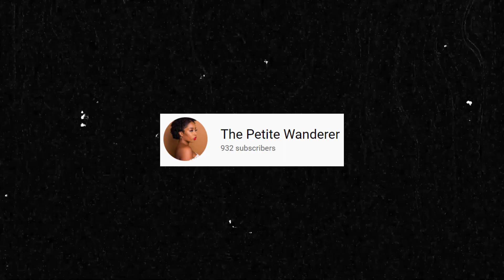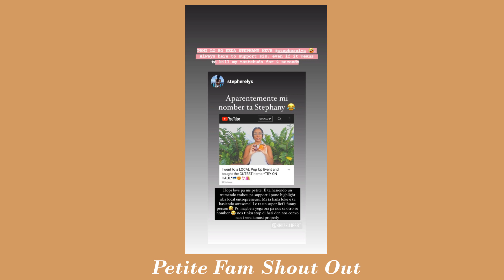I tried KOMBUCHA for the FIRST TIME 🤔🥃🥴 since we in lockdown and supermarkets are only open. 🔒🇨🇼🏠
I would describe my first time having Kombucha as. weird?!?! Just watch the video for further details 😂. Hope yall enjoy this video.
Keep sharing my content; We almost at 1K!!

Where I bought the Kombucha: Carrefour Market Curaçao

Much love Ms Petite